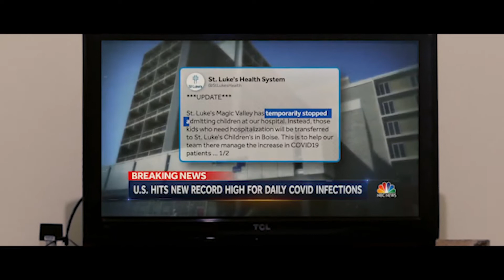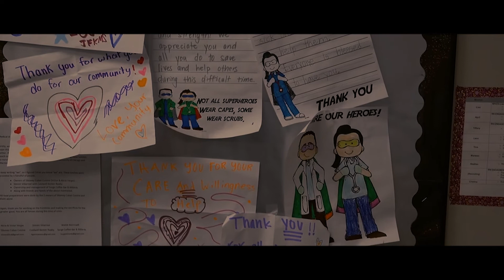Crunch - Pandemic (Official Music Video)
Crunch Official Music Video for single 'Pandemic'

Audio:
Produced by AudiDP
Written by Crunch

Directed by: Hesmo Project
Executive Producer: Rioge
Starring: Crunch
Costume Designer: Zydanzabran
Agent: 9uddy, Zydan and etc

Lyric:

I'm almost stuck in this pandemic, yeah
everyone is almost afraid of covid 19
some months we experience like us sick
come on come on everyone we should to go

we bout to go go
but where we to go go
i've been outta out the line , and go to chicago , now
c-o-v-i-d 19 please you must go
i should back to cooking up shit but we low

keep it real bro
don't be scared it tho
should i building of new dreaming of toe to toe
i don't know what plan of caught
you never know
we hard of work
been on the low

Take a lit, blowing in this shit, coppers on my hand, I hold my head
I've been taking risks to make that money flip, shots to the head
I ain't order it, I can't afford this shit
Go to war with this you covid , I'm over bored with shit

Nowdays pay up , pay a homie
Gotta day to day to stuck and still I pay accounts
Twenty racks to show just a little allowance
Only come to indon if the boy allow it
Bow your head to a real one, coming down with them homies
B-Town, don't play with us, them wit-it boys stay wit-it

Gotta make them millions
Cause I’m tired of being broke
Gotta keep on going
Till I’m on the top floor
Riding with a chauffer
Riding round in a Royce
Yea imma make it big like
I ain’t got no choice

We gon' rope
I can't stop no more on my time
I can go, yeah
If I send these song to your phone, you can sick
this my song kinda lit , pandemic is too sick on the streets